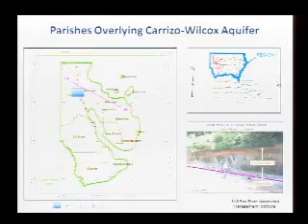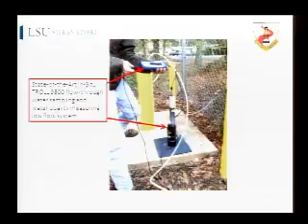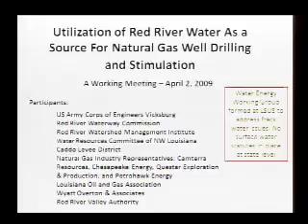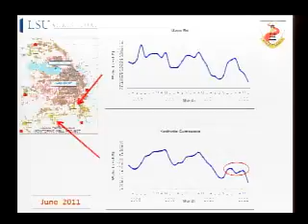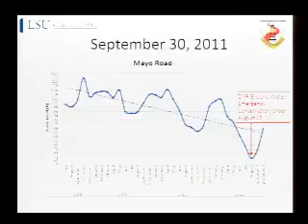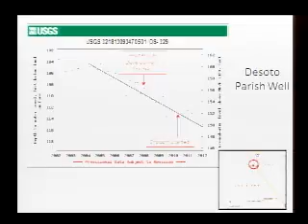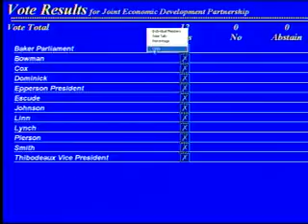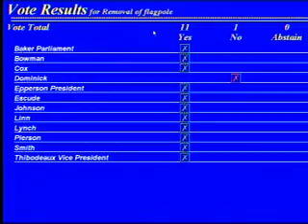CPCRS20111103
Caddo Parish Commission Regular Session held on November 3rd, 2011